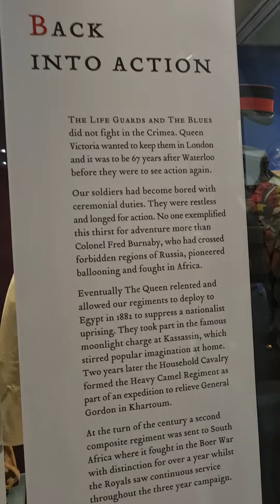The Household Cavalry Museum, 💂‍♂️ 💂‍♀️ #2023